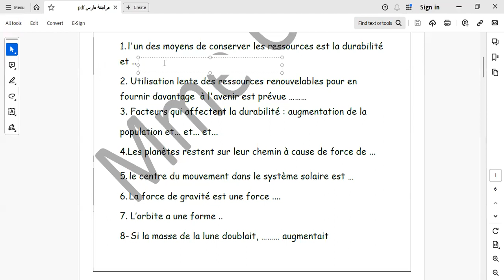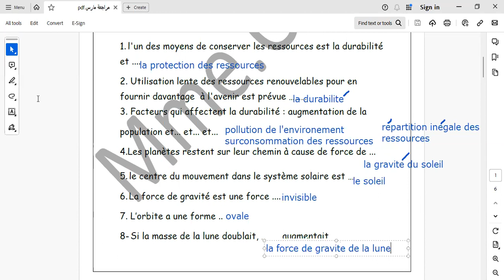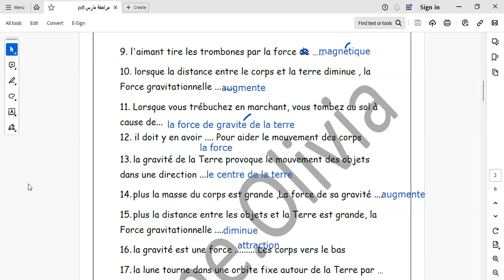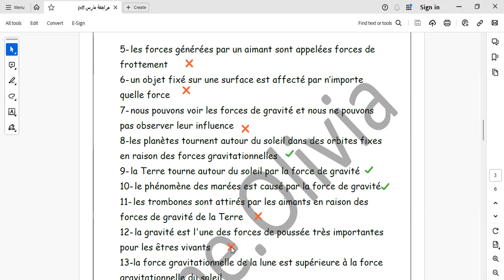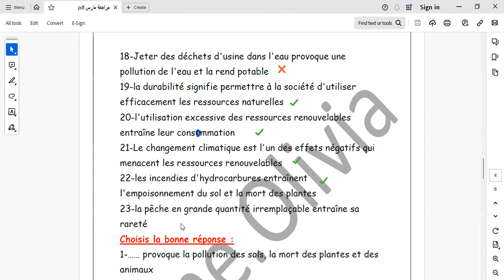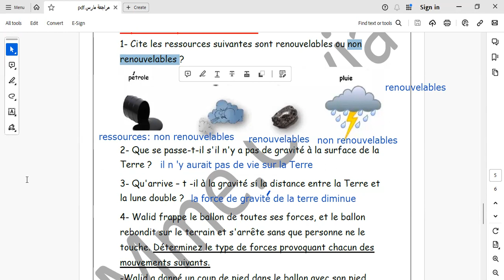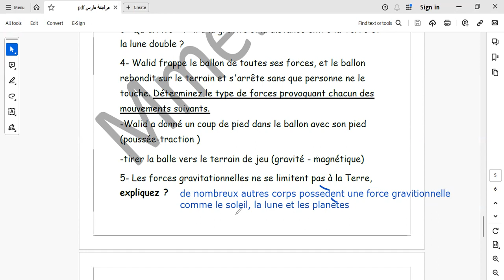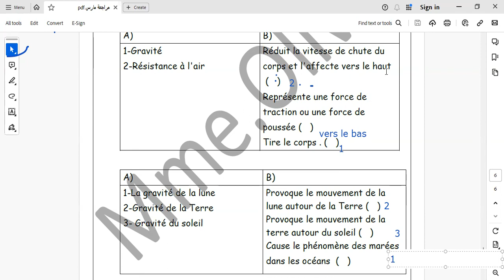science 5e primaire (mois de mars)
سيونس الصف الخامس الابتدائى شهر مارس